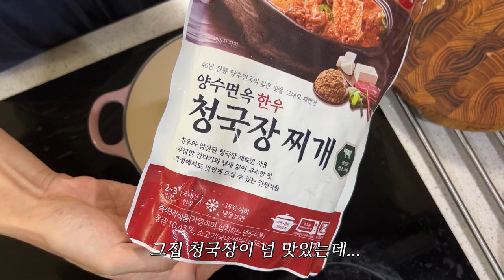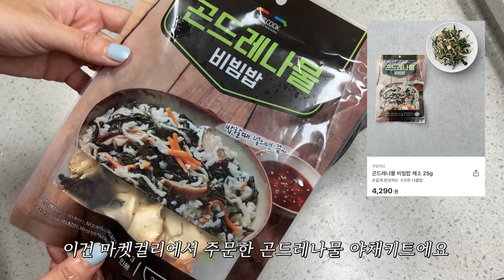요리 귀찮을때 간단 집밥 해먹기(feat.마켓컬리) 양수면옥 청국장, 곤드레밥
덥고 입맛없어 귀찮은요즘..
시켜먹는것도 귀찮고 사먹는것도 그래서..
간단하게 먹을수 있는 간단요리 추천 조합입니다~
마켓컬리에서 양수면옥 청국장과 여름에 먹으면 맛있는 곤드레밥 채소 키트를 주문해서 해먹었어요~ 입맛돋구는 양념장 맛있게 만들어서 드세요~